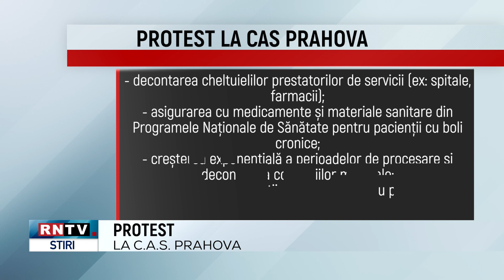PROTEST LA CAS PRAHOVA